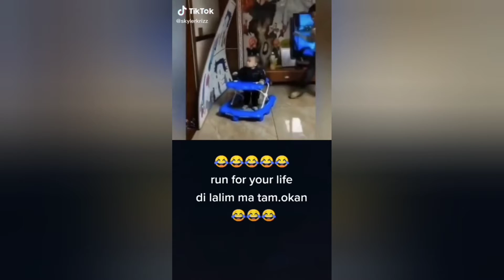GRABE TAWA KO DITO HALOS DI AKO MAKAHINGA JOHNVIEWER VLOG